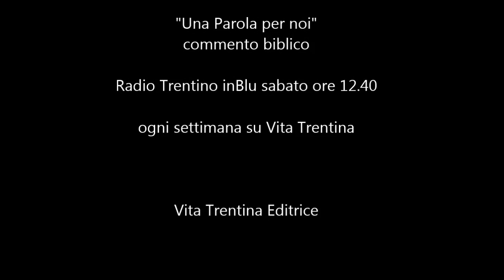Una Parola per noi - domenica 20 dicembre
Di persona. Ecco il segreto di Natale.
È inevitabile pensare a regali in questi giorni. Per chi se li può permettere, con un’attenzione particolare a non eccedere in spese (dati i tempi di crisi); con amara nostalgia, invece, per chi non se li può più permettere. Eppure, ciononostante, vi è un regalo che tutti potremmo fare, ed è il più bello, il più prezioso di tutti. Perché non portiamo Gesù?

I lettura: Michea 5,1-4°;
II lettura: Ebrei 1,5-10;
Vangelo: Luca 1,39-45